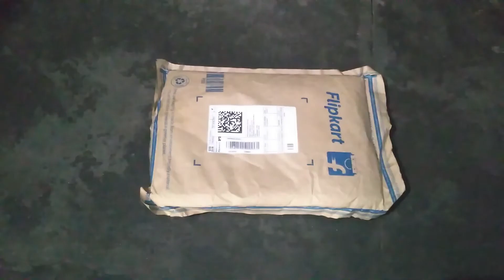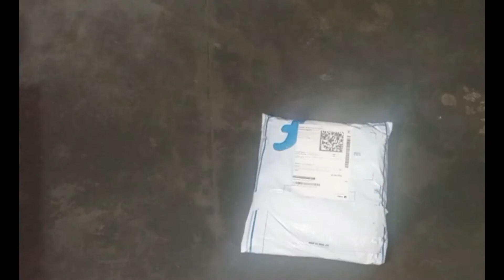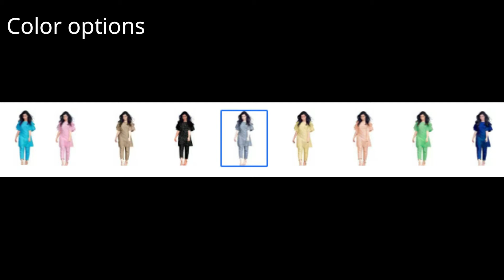Dress material under 500 / Review and Unboxing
Hey beauties, welcome to SuperShrimati,

आज में आपके लिए लायी हूँ तीन ड्रेस मटेरियल की उन्बॉक्सिंग, जो मैंने फ्लिपकार्ट से आर्डर किये हे. Comments में बताईये आपको कैसे लगे तीनों ड्रेस मटेरियल.

Pink suit:

Grey suit:

Blue Brocade suit:

And also write in comments which one is your favorite?

Do you want me to do a stitching video of these suits?
And क्या आप मुझे ये सूट पहने हुए देखना चाहते हैं? कमेंट्स में जरूर बतायें.

I love reading all comments.
If you have any suggestions for me please let me know below in comment box.